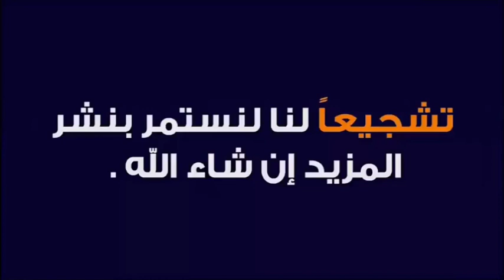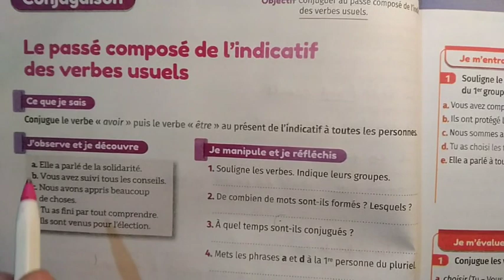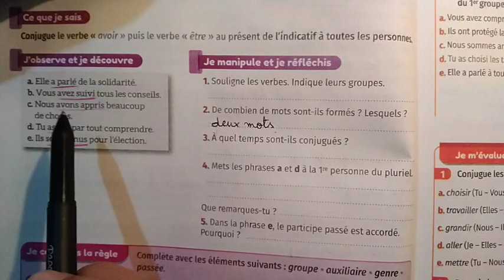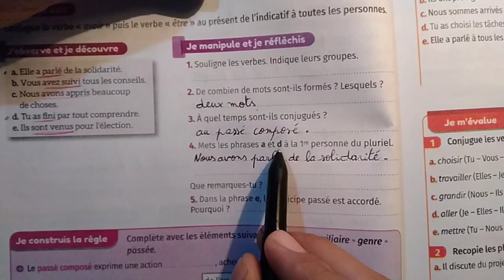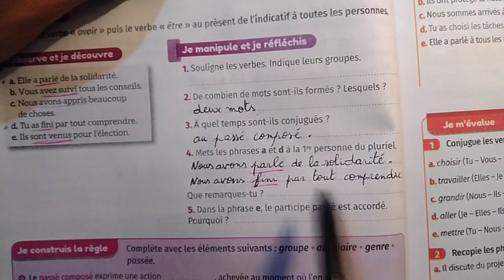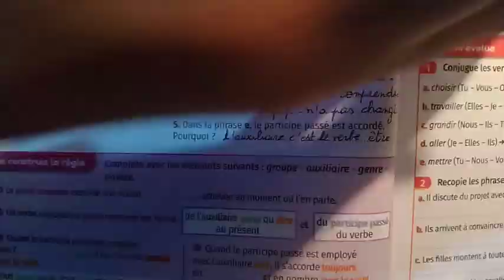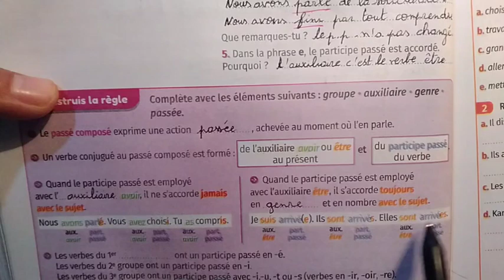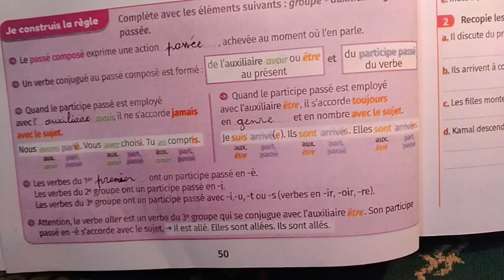le passé💥 composé de l'indicatif 💥des verbes💥 usuels (السادس ابتدائي )💥